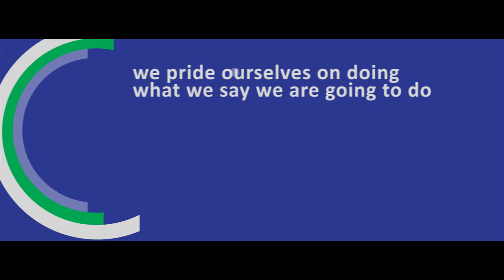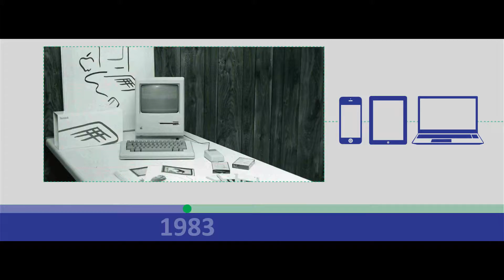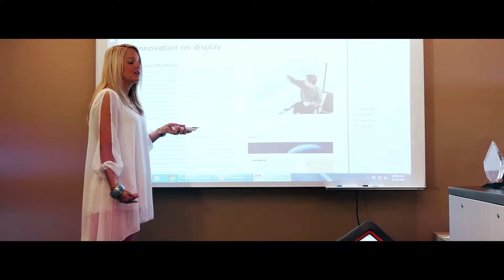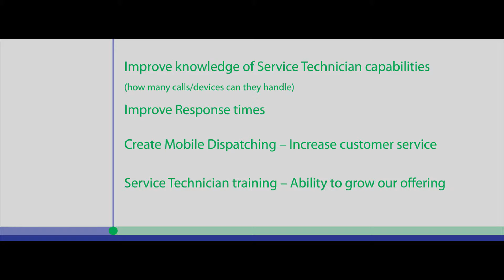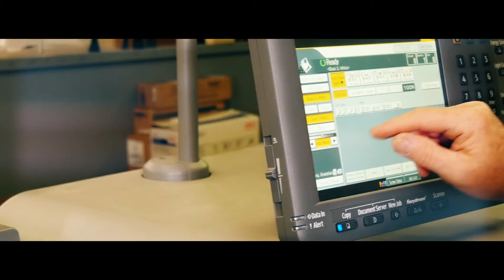MOEbiz Business to Business Video